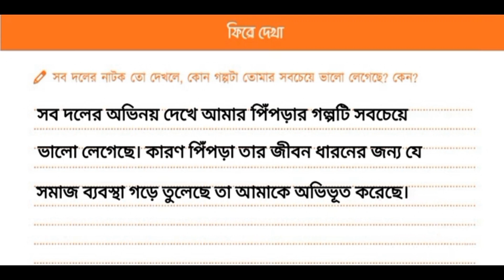৬ষ্ঠ শ্রেণির বিজ্ঞান অনুশীলন বই পৃ ১৩৭,১৩৮,১৩৯,১৪০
৬ষ্ঠ শ্রেণির বিজ্ঞান অনুশীলন বই পৃ ১৩৭,১৩৮,১৩৯,১৪০

৬ষ্ঠ শ্রেণির বিজ্ঞান অনুশীলন বই পৃ‌ ১৩৭
৬ষ্ঠ শ্রেণির বিজ্ঞান অনুশীলন বই পৃ‌ ১৩৯
৬ষ্ঠ শ্রেণির বিজ্ঞান অনুশীলন বই পৃ‌ ১৪০